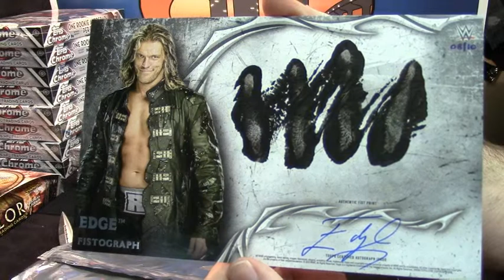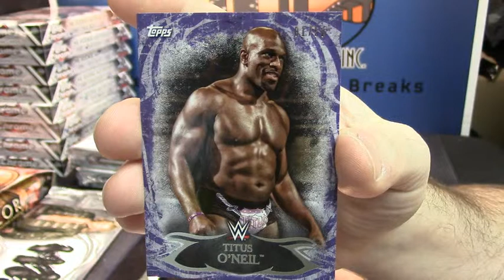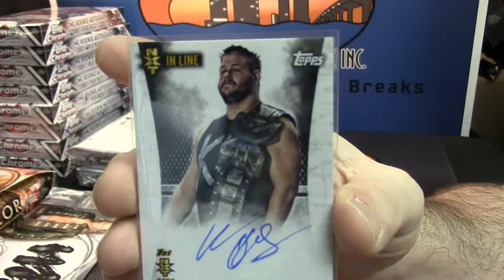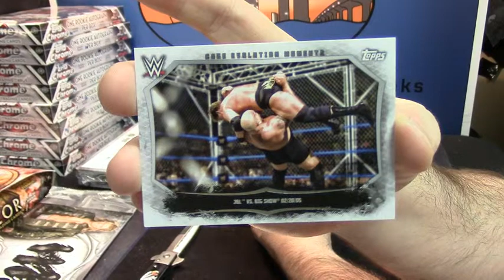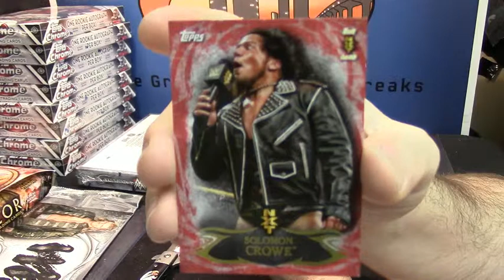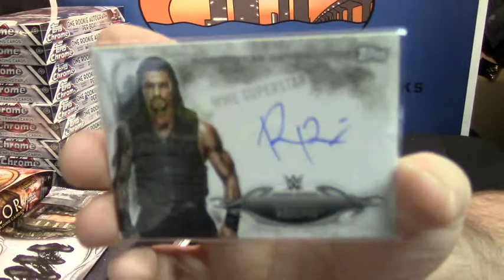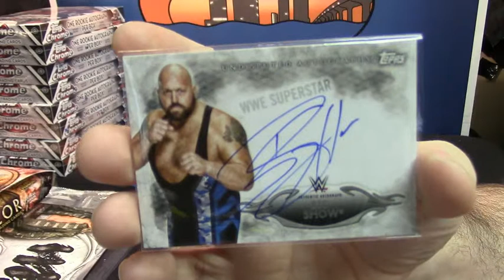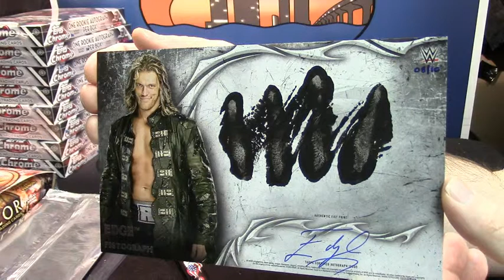2015 WWE iufan 3 box